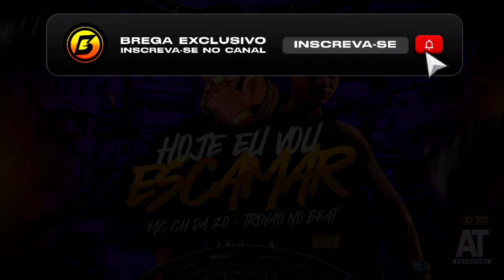HOJE EU VOU ESCAMAR - MC CH DA Z.O E TROVÃO NO BEAT